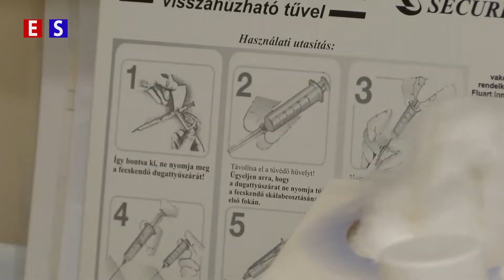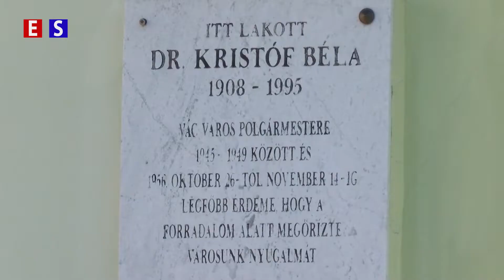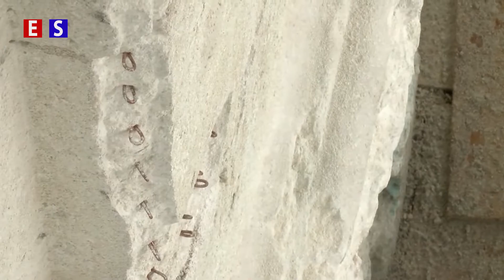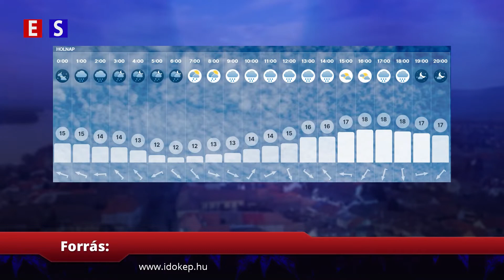Híradó 2022-09-28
Mai híreink:
01:03 Járvány nincs, de a Covid továbbra is velünk van
04:33 Parkolási könnyítést kér a Mi Hazánk
06:52 Kristóf Béla egykori polgármester fia tett látogatást Matkovich Ilonánál
09:32 Budapesti fogyatékkal élő diákok látogattak a Cházárba a Hallássérültek Világnapja alkalmából.
12:48 Illegális hulladékokra vadásznak az iskolások országszerte
15:01 Lassan elkészülnek a speciális kőrestaurátorok a dóm laternájának felújításával